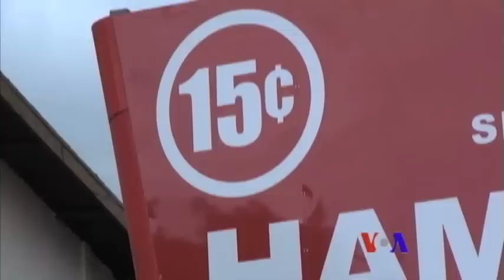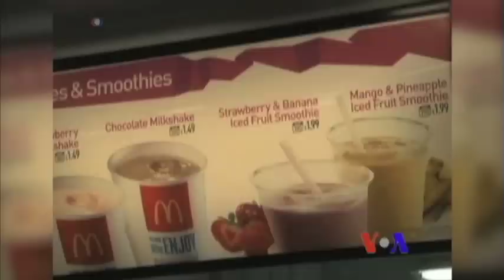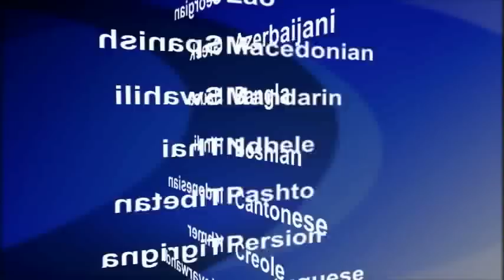美國專訊 602 (2015年11月15日)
快餐業要想生存的話，就需要向顧客提供健康食物﹐因為現在不能夠只向顧客提供漢堡和薯條。一個國際科學家小組排列出了猛瑪象的完整基因組合，為複製4000年前地球上巨大食草動物跨出了第一步。